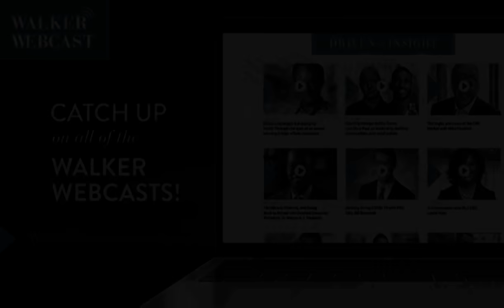What Jobs, Musk & Oprah Have In Common? | with Harvard Business School Historian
Legendary Harvard Business School professor Dr. Richard Tedlow’s books on Tom Watson of IBM and Andy Grove of Intel were Business Week selections as outstanding. His newest book, on Charismatic Leadership, profiles the likes of Steve Jobs, Elon Musk, and Oprah.

On this Walker Webcast, Willy Walker interviewed Richard for an in-depth discussion on leadership, vision, and what makes our generation’s greatest business minds tick.

Watch now!

ABOUT THE GUEST:
Professor Tedlow received his B.A. from Yale in 1969 and his M.A. and Ph.D. in history from Columbia in 1971 and 1976 respectively. He came to the Harvard Business School on a fellowship in 1978 and joined the faculty in 1979. From 1979 through 1982, he taught First Year Marketing. His involvement in marketing has continued, and he has been a member of the faculty of the "Strategic Retail Management Seminar," the "Top Management Seminar for Retailers and Suppliers," "Managing Brand Meaning," and the "Strategic Marketing Management" executive education programs. From 1978 to the present, he has been involved in the School's Business History program. In 1992 and 1993, he taught a course entitled "Business, Government, and the International Economy." He has also taught in numerous executive programs at the Harvard Business School as well as at corporations, including programs in marketing strategy and general management.